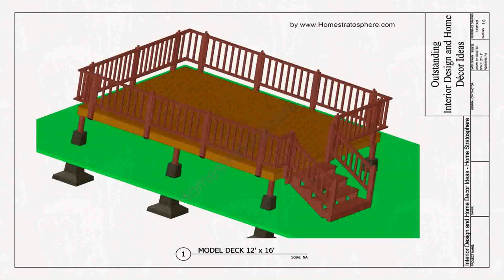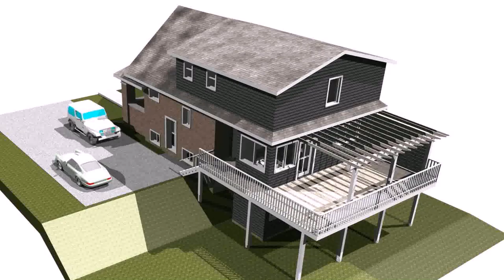Buy Car NY 5% DP